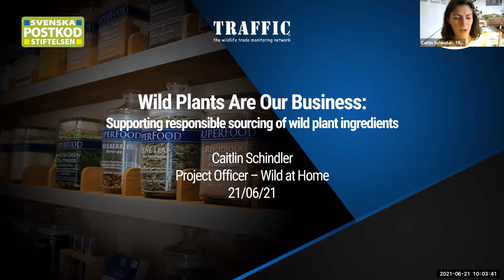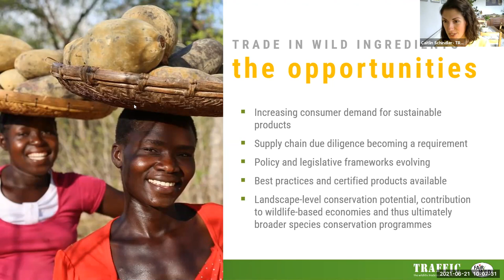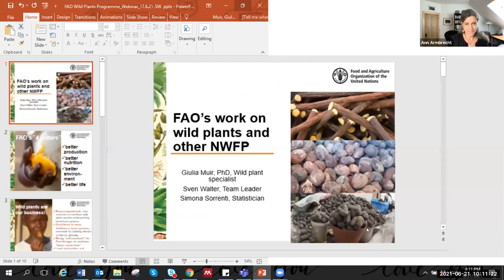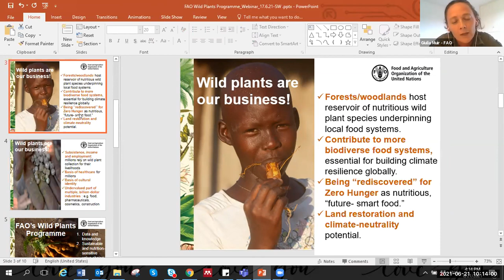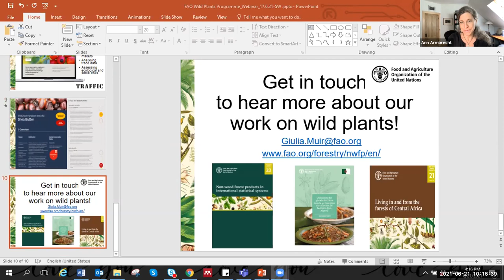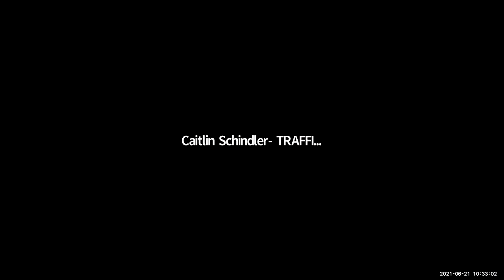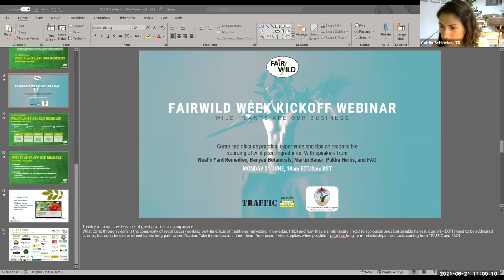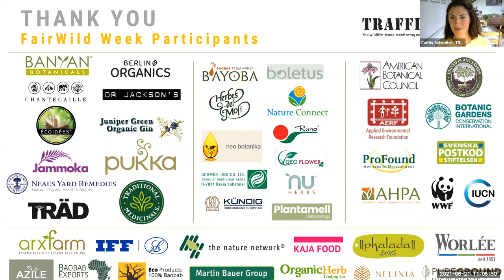FairWild Week Webinar: 'Wild Plants are Our Business'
The session provides practical advice to businesses trading in wild plant ingredients, with an opportunity for Q&A with the speakers, as well as increasing consumer awareness of these prolific yet hidden ingredients by sharing stories around the origins of specific ingredients.